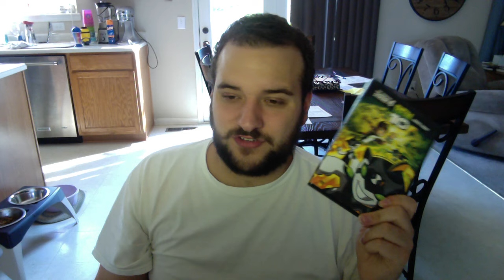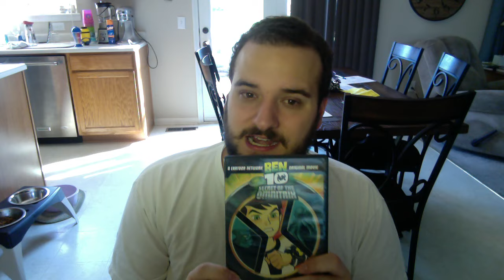Ben 10 - Movie 1 (Secret Of The Omnitrix)